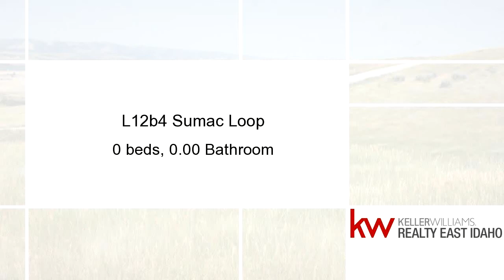Homes for sale - L12b4 Sumac Loop, SWAN VALLEY, ID 83449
Beautiful rolling lot for sale in the Elk Ridge Estates Subdivision in Swan Valley. This lot is 4.33 Acres and is located on Sumac Loop. This lot is in a prime geographical location. It is within 45 minutes of Jackson Wyoming, within a 15 minute drive to the Palisades Reservoir, close to fishing and rafting on the Snake River, and within 45 minutes to Targhee, Jackson Hole, and Snow Kings Ski Areas. This is a perfect lot to build your cabin or dream home. The commute to Idaho Falls is approximately 35-40 minutes. Live in Swan Valley, work in Idaho Falls for that perfect mix of work and play. Want to visit Yellowstone? You are only a few hours away! Call  for more information on this amazing Lot today!

Bedrooms: 0
Bathrooms: 0.00
Square Feet: 0
Price: $62,500